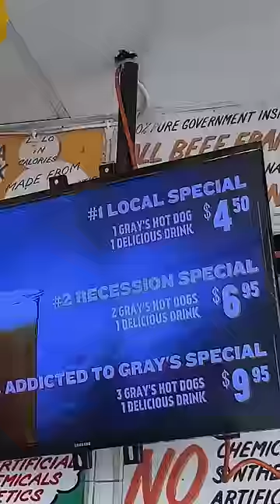How much for 2 hot dogs and a drink?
Gray's Papaya
2090 Broadway